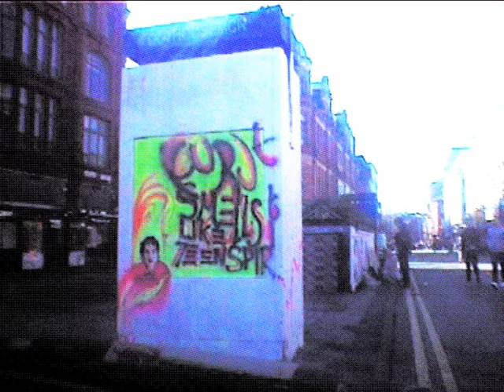STADIUMAGAZINE[C]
NORTHERNQUARTER MOVIE
WORD86.COM
AL.W©